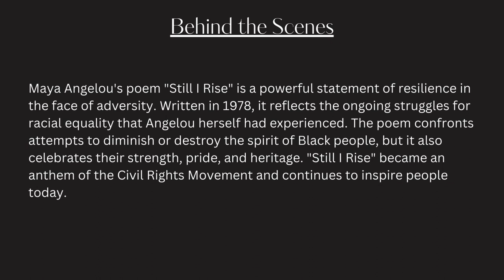Still I Rise by Maya Angelou | Empowering Poetry Reading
Feel the power rise within you as Maya Angelou's iconic poem, "Still I Rise," unfolds. This stirring performance, accompanied by music that builds and inspires, will transport you to a landscape of resilience and hope. Witness the indomitable spirit taking flight through captivating visuals and the unforgettable words of Dr. Angelou.

Looking for a moment of hope or reflection? This poem is the perfect companion.

If you have a favourite poem and want us to present a reading, please comment and let us know!

Full poem transcript available below.

Poem: Still I Rise
Poet: Maya Angelou

Maya Angelou's poem "Still I Rise" is a powerful statement of resilience in the face of adversity. Written in 1978, it reflects the ongoing struggles for racial equality that  Angelou herself had experienced. The poem confronts attempts to diminish or destroy the spirit of Black people, but it also celebrates their strength, pride, and heritage.  "Still I Rise" became an anthem of the Civil Rights Movement and continues to inspire people today.

Maya Angelou (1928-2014) was a multifaceted American artist who wore many hats throughout her life. Born Marguerite Johnson in 1928, she faced a difficult childhood marked by racism and trauma. Despite these challenges, Angelou emerged as a powerful voice, writing poetry, memoirs, and even working as a civil rights activist. Her most famous work, the 1969 autobiography "I Know Why the Caged Bird Sings," brought her international acclaim for its unflinching honesty.

Transcript:

You may trod me in the very dirt
But still, like dust, I'll rise.

Does my sassiness upset you?
Why are you beset with gloom?
’Cause I walk like I've got oil wells
Pumping in my living room.

Just like moons and like suns,
With the certainty of tides,
Just like hopes springing high,
Still I'll rise.

Did you want to see me broken?
Bowed head and lowered eyes?
Shoulders falling down like teardrops,
Weakened by my soulful cries?

Does my haughtiness offend you?
Don't you take it awful hard
’Cause I laugh like I've got gold mines
Diggin’ in my own backyard.

You may shoot me with your words,
You may cut me with your eyes,
You may kill me with your hatefulness,
But still, like air, I’ll rise.

Does my sexiness upset you?
Does it come as a surprise
That I dance like I've got diamonds
At the meeting of my thighs?

Out of the huts of history’s shame
I rise
Up from a past that’s rooted in pain
I rise

Leaving behind nights of terror and fear
I rise
Into a daybreak that’s wondrously clear
I rise
Bringing the gifts that my ancestors gave,
I am the dream and the hope of the slave.
I rise
I rise
I rise.

About Poetry For Your Soul:
We present poetry readings of classic spoken word poems featuring rich narration, ambient music and enchanting visuals. Whether your a student looking for poetry analysis, a dreamer looking for soulful background music, a beginner looking to learn more about the classics, or just a deep soul seeking poems about the slow life and appreciation, this poetry channel is for you.